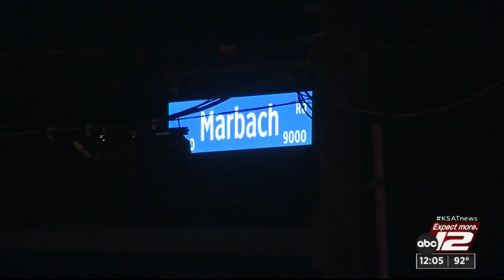Brazen burglars use truck, chain to break into ATM, steal cash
San Antonio police are looking for at least two men who used a stolen truck with a chain attached to rip open an ATM, then steal cash from inside it.